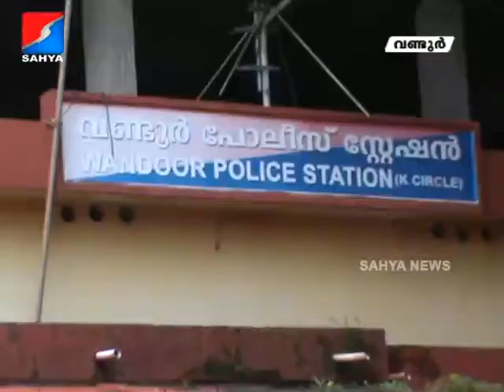sahya news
ഭീകര സംഘടനയായ ഐ.എസില്‍ ചേര്‍ന്ന എട്ടു പേര്‍ക്കെതിരെ വണ്ടൂര്‍ പോലീസ് കെസെടുത്തു.